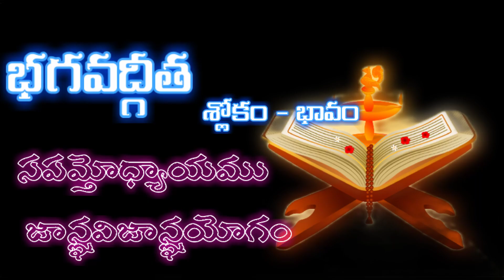Bhagavad Gita 7.4|| Shloka Telugu meaning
భగవద్గీత లోని 18 అధ్యాయములు క్రింది విధంగా ఉన్నాయి:

ప్రథమోఽధ్యాయః – అర్జునవిషాదయోగః
ద్వితీయోఽధ్యాయః – సాంఖ్యయోగః
తృతీయోఽధ్యాయః – కర్మయోగః
చతుర్థోఽధ్యాయః – జ్ఞానయోగః
పంచమోఽధ్యాయః – సన్న్యాసయోగః
షష్ఠోఽధ్యాయః – ధ్యానయోగః
సప్తమోఽధ్యాయః – జ్ఞానవిజ్ఞానయోగః
అష్టమోఽధ్యాయః – అక్షరబ్రహ్మయోగః
నవమోఽధ్యాయః – రాజవిద్యా రాజగుహ్యయోగః
దశమోఽధ్యాయః – విభూతియోగః
ఏకాదశోఽధ్యాయః – విశ్వరూపదర్శనయోగః
ద్వాదశోఽధ్యాయః – భక్తియోగః
త్రయోదశోఽధ్యాయః – క్షేత్రక్షేత్రజ్ఞవిభాగయోగః
చతుర్దశోఽధ్యాయః – గుణత్రయవిభాగయోగః
పంచదశోఽధ్యాయః – పురుషోత్తమయోగః
షోడశోఽధ్యాయః – దైవాసురసంపద్విభాగయోగః
సప్తదశోఽధ్యాయః – శ్రద్ధాత్రయవిభాగయోగః
అష్టాదశోఽధ్యాయః – మోక్షసన్న్యాసయోగః
Bhagavad Gita In Telugu భగవద్గీత ఆవిర్భవించిన రోజైన మార్గశిర శుక్ల ఏకాదశిని గీతా జయంతిగా జరుపుకుంటారు. భగవద్గీత పూజించడానికో, పఠించడానికో నిర్దేశించింది మాత్రమే కాదు.. మనిషిగా బతకడానికి కావాల్సిన సూత్రాలు అందించిన గ్రంధం.